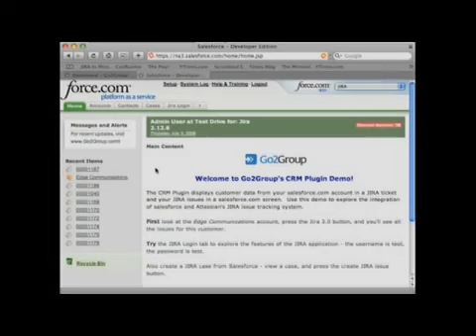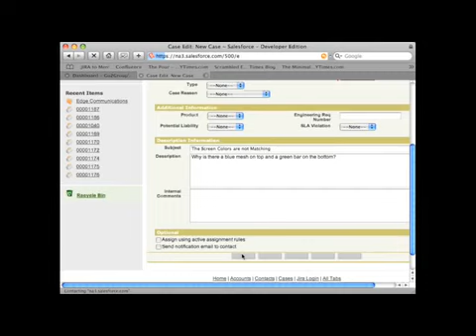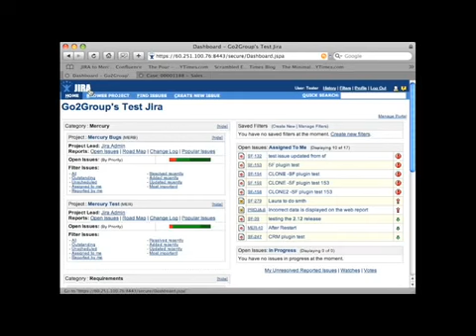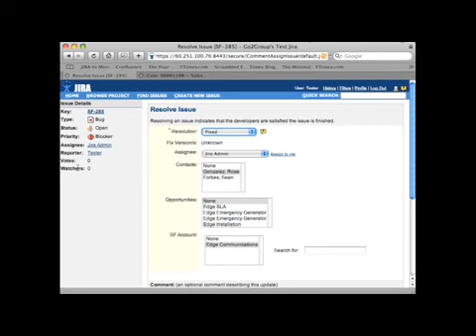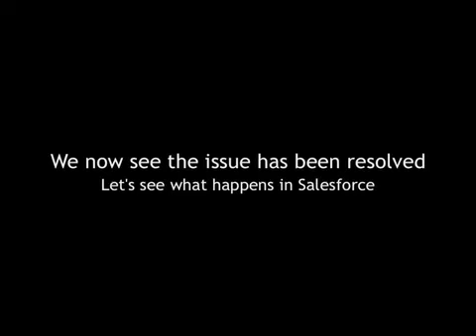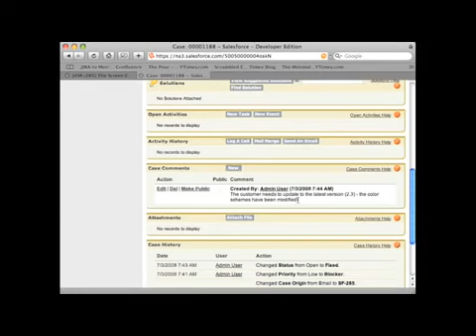CRM Plugin for JIRA